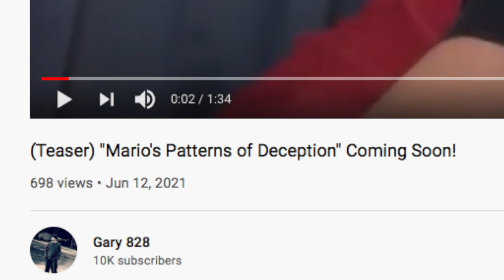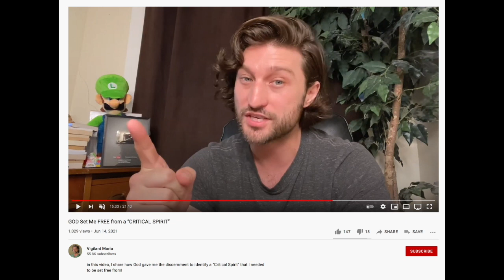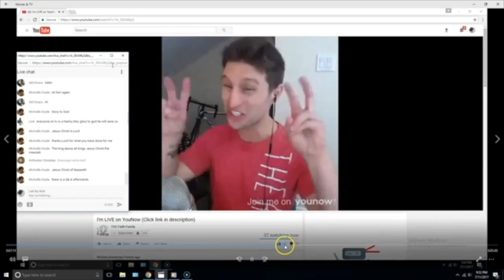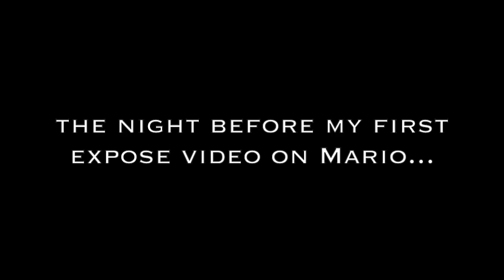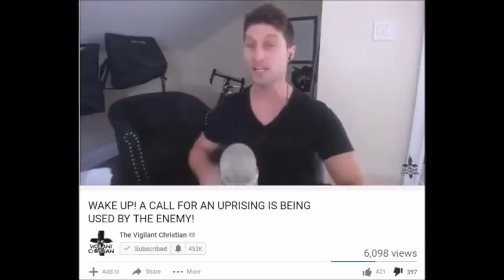Exposing Vigilant Mario's Patterns of Deception (part 7/8)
CHAPTER 7: Powerless

On this part Mario fumes on a recent video over the way I have been exposing him, and tells his audience I am possessed by a demon that is causing me to make videos about him...

Then he goes on and uses the threat of Hell to try to scare me from making anymore videos about him...

Plus, we get a flashback in Gary 828's life, and finally learned what caused Gary to start making videos about Mario in the first place!